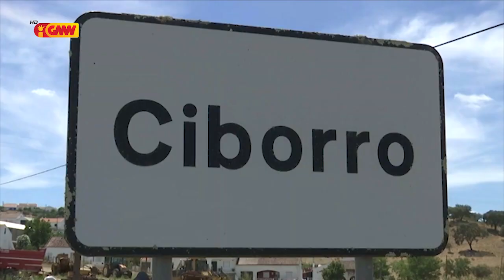CPLP na GMN edição 31 de Agusto 2020